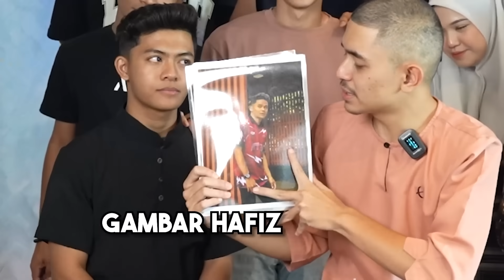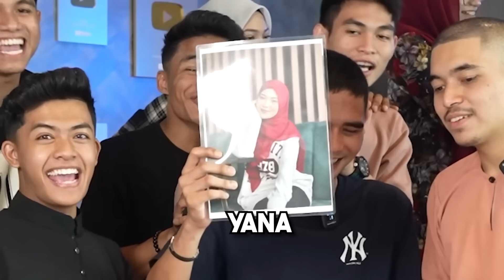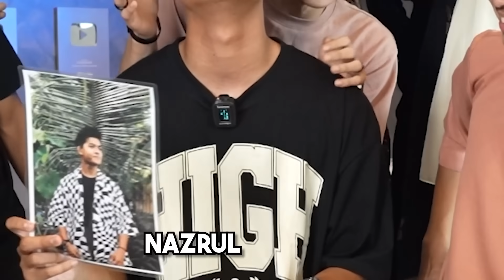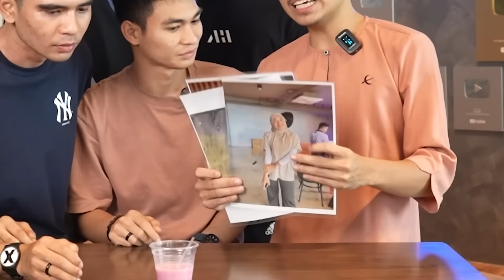GAMB4R SIAPA KEN4 PILIH MESTI MINUM !!! KEKANDA MUNT4H PENUH PL4STIK..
Harap Faridah boleh gelak lagi lepasni.